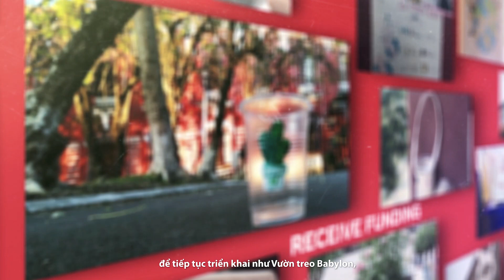Coca-Cola vì Thế giới không rác thải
Chiến dịch “Thế giới không rác thải” được Coca-Cola thực hiện trên phạm vi toàn cầu với cam kết thu gom tái chế tương đương với 100% lương bao bì mà Coca-Cola bán ra đến năm 2030.
Cùng tìm hiểu thêm về “Thế giới không rác thải” và Coca-Cola tại

World Without Waste, global initiative by Coca-Cola with a commitment to recycle 100% of the package that Coca-Cola sells to 2030.